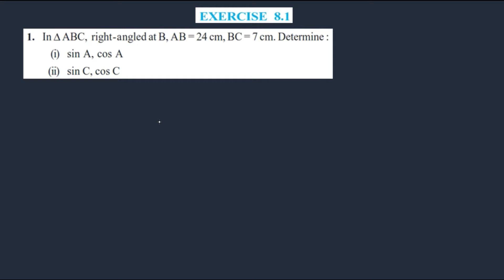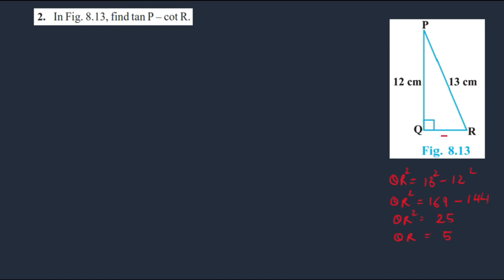Exercise 8.1 | Trigonometry | Class 10th | NCERT solution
NCERT solution for trigonometry exercise 8.1
Timing of questions are given below

Q1 -  00:06
Q2 -  03:00
Q3 -  05:00
Q4 -  07:00
Q5 -  10:08
Q6 -  13:25
Q7 -  15:50
Q8 -   21:40
Q9 -   25:25
Q10 - 29:20
Q11 -  35:12